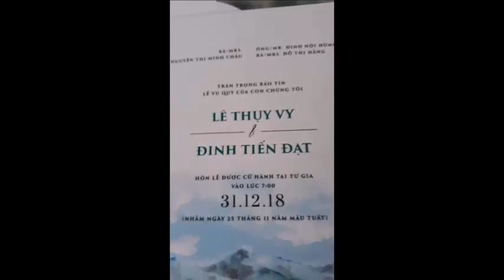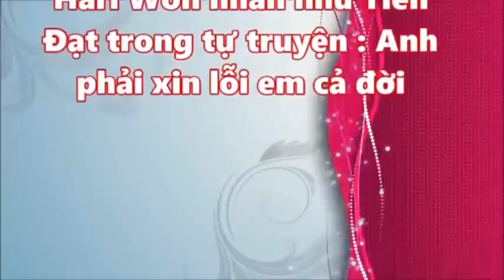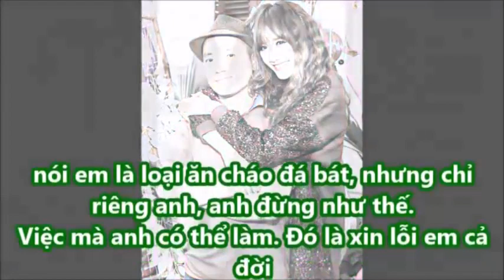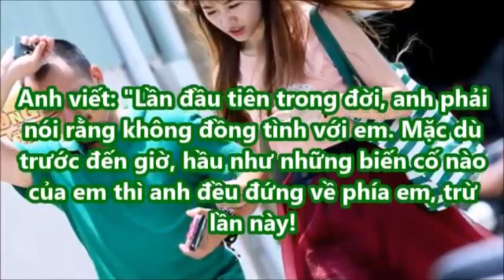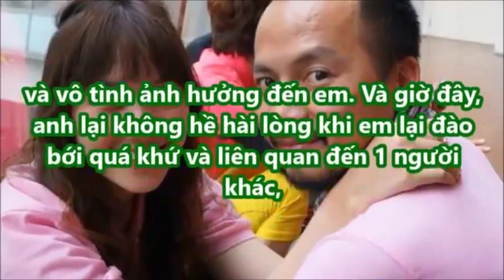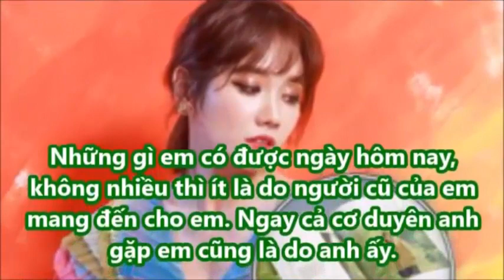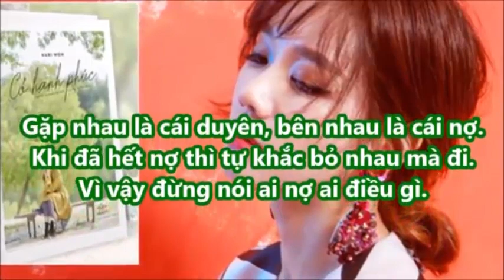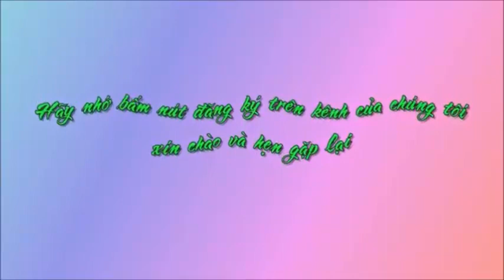Hot : Tiến Đạt chuẩn bị cưới vợ vào ngày 31/12, Chân dung cô gái mà Tiến Đạt Cưới Hiền hơn Hari Won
Hot : Tiến Đạt chuẩn bị cưới vợ vào ngày 31/12, Chân dung cô gái mà Tiến Đạt Cưới Hiền hơn Hari Won Tin Mới Người Nổi Tiếng. Là Kênh quy tụ thông tin mới  trong và ngoài nước. Xin hãy bấm nút "Đăng ký" để không bỏ lỡ qua những Video hấp dẫn nhất trên kênh của chúng tôi.